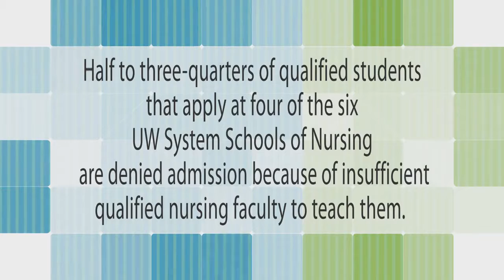Nurses for Wisconsin | The Nursing Shortage